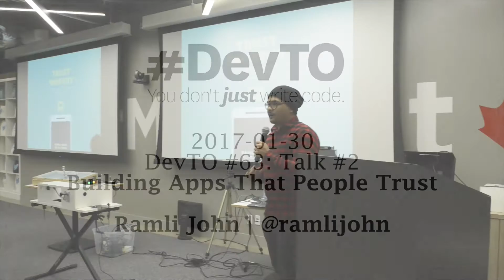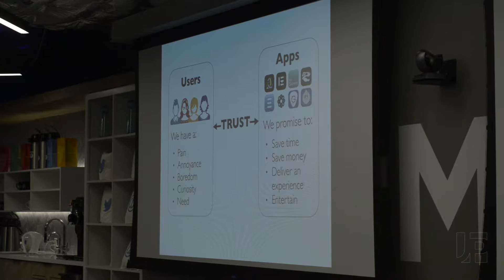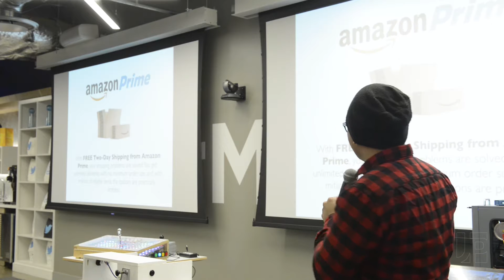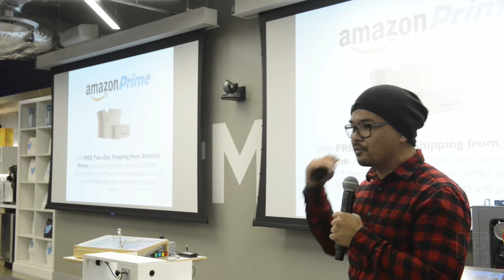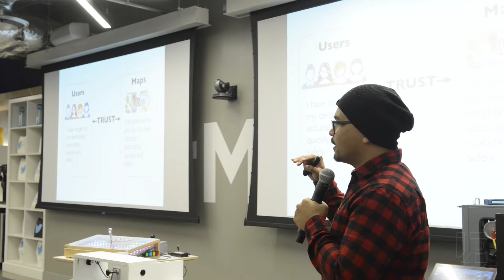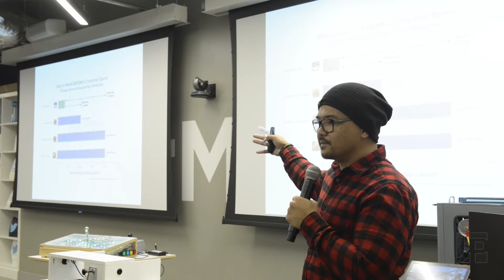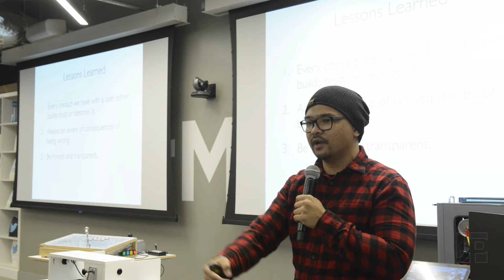DevTO #63 - Talk #2: Trustworthy! - Building Apps That People Trust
Are your web and mobile products being used they way you want them to? Are you certain that your apps are helping your users accomplish what they need to get done? How did products like Udemy get millions of users to use them consistently?
In this talk, you’ll learn how trust plays an important part in getting users to download and come back to your app, buy your product or sign up for a demo. This talk fuses trust-building growth strategies with web and mobile design practises to teach you lessons from the successes and failures of well-known apps and websites, including:

- InVision App
- Udemy- Super Mario Run app
- Hubspot.com
- Obama’s 2007 campaign website

Ramli John (@ramlijohn) is a web developer turned full-stack growth marketer with over 9+ years working with tech companies in Toronto, San Francisco and New York. He helps online businesses and apps acquire, convert and retain more users and customers. He’s currently writing a book with Ali Rushdan Tariq (@alirtariq) about building trust with digital products. You can find out more about Ramli on his growth marketing blog